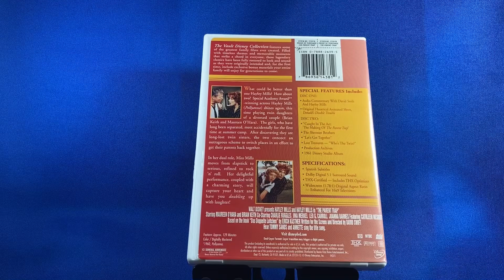DVD: The Parent Trap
Vault Disney Collection